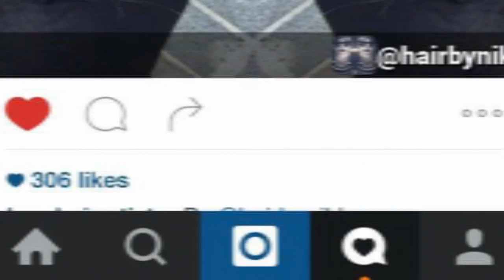My hair in one year with Niki Butler